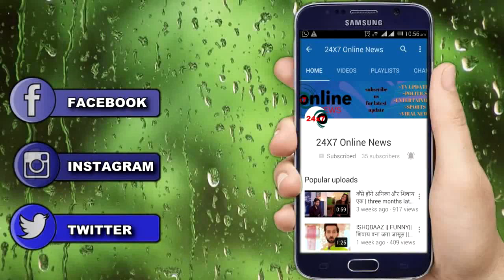KUNDALI BHAGYA || होश में आते ही महेश राखी को देगा चौकाने वाला बयान बदलेगा पूरा भाग्य